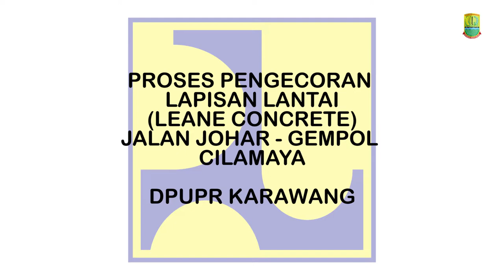PROSES PENGECORAN LAPISAN LANTAI (LEANE CONCRETE) JALAN JOHAR - GEMPOL CILAMAYA | DPUPR KARAWANG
RJD PICTURES, Perusahaan yang bergerak di bidang jasa video dan foto yang di dedikasikan untuk penciptaan konten visual menarik seperti Company Profil, Branding Video, Product Video, Web Video Production, TVC Commercial, Testimonial Video, Graphic & Animation, Documentary, Educational & Training video, and Live Event Production.

RJD PICTURES menyediakan solusi bisnis yang inovatif untuk para mitra kami dan menjadi pilihan utama bagi mitra bisnis kami untuk melayani perusahaan menengah dan besar, baik swasta maupun pemerintahan.

Office :
Perum Buana Tamansari Blok C 5A - Margasari - Karawang Timur - Karawang
Tlp : (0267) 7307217 / (WhatsApp Only)